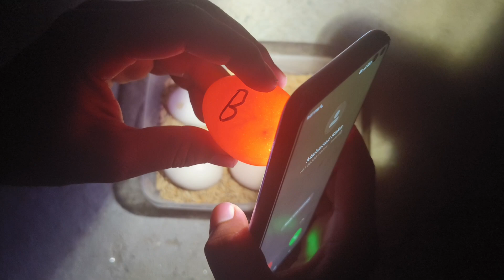How to hatch eggs at home without incubator // amazing eggs hatching without incubator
Your Quaris-
how to hatch eggs at home without incubator,
how to hatch bird eggs at home without incubator,
how to hatch duck eggs at home without incubator,
how to hatch turkey eggs at home without incubator,
how to hatch quail eggs at home without an incubator,
how to hatch sparrow eggs at home without incubator,
how to hatch pigeon eggs at home without incubator,
how to hatch love birds eggs at home without incubator,
how to hatch tortoise eggs at home without an incubator,
how to hatch pigeon egg at home without an incubator,
how to hatch a chicken egg at home without incubator,
how to hatch an egg at home without an incubator,
how to hatch chicken eggs at home without incubator,
how can i hatch eggs at home without an incubator,
how to hatch egg without incubator,
how to hatch eggs without incubator,
how to hatch parrot eggs at home without incubator,
how to hatch a bird egg without incubator,
how to hatch a supermarket egg without incubator,
how to hatch an egg without incubator,
how to incubate eggs at home without incubator